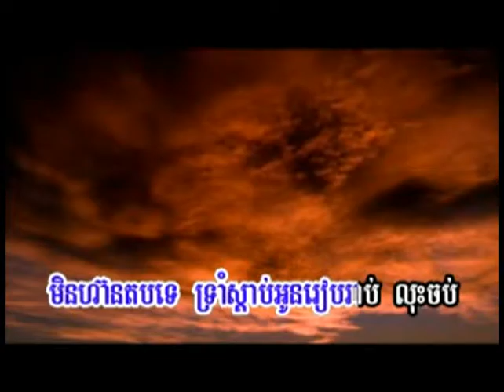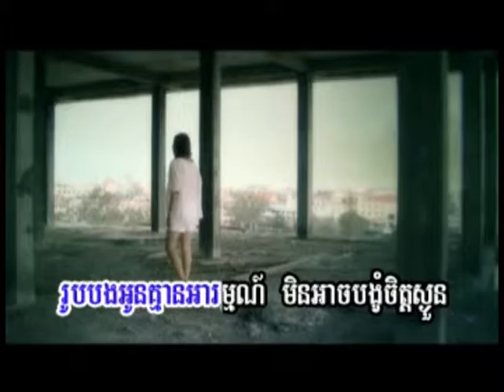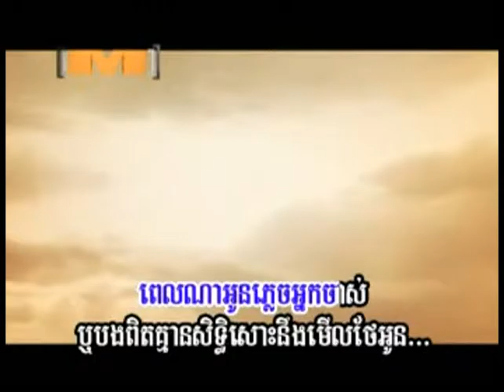Kamdor Onn Bamplech Ke